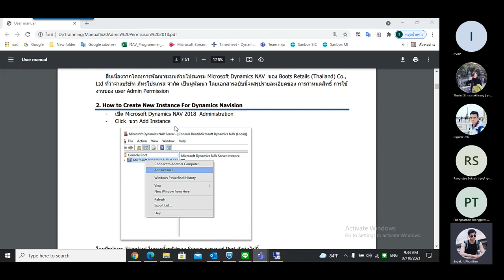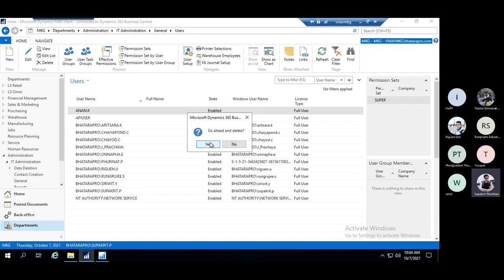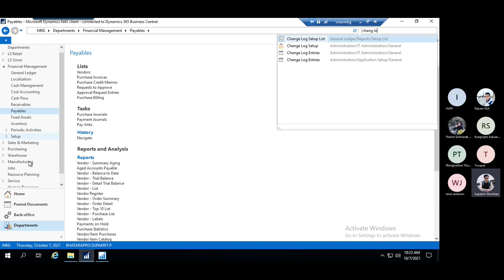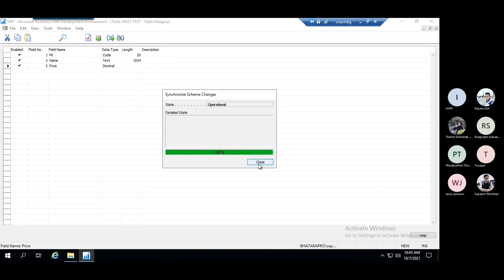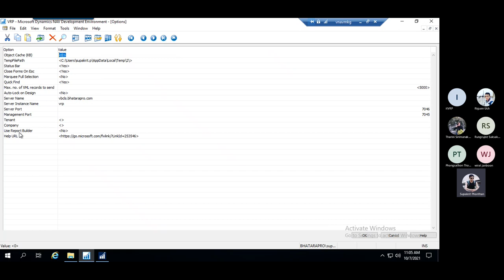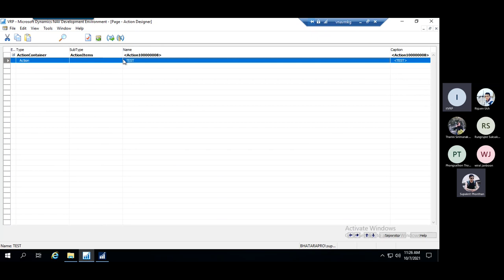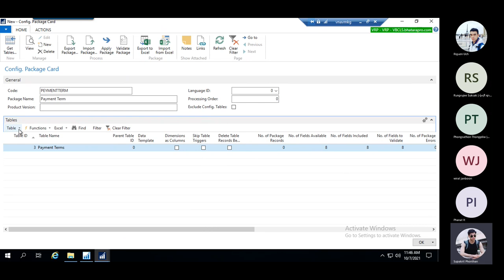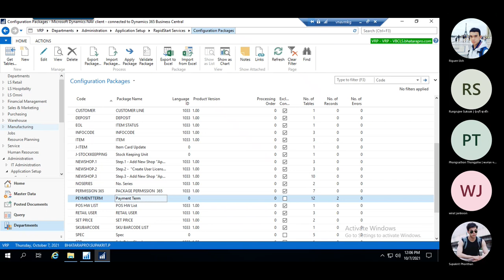VRP Admin Training 20211007 1